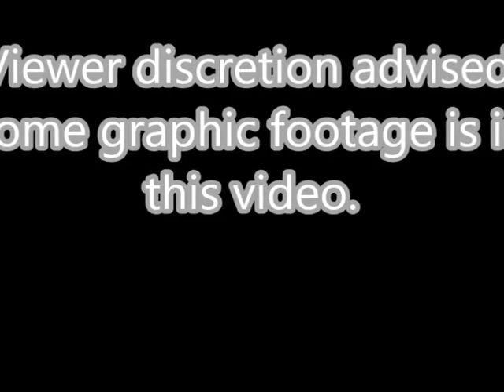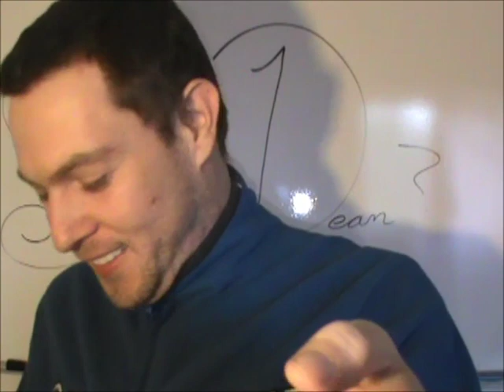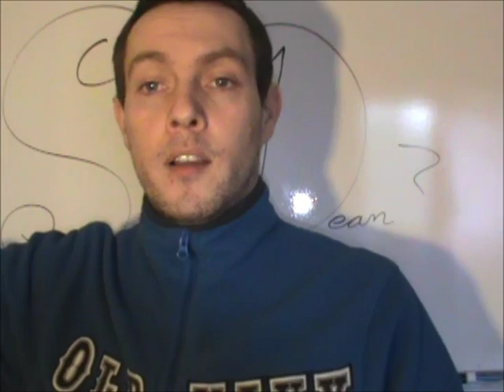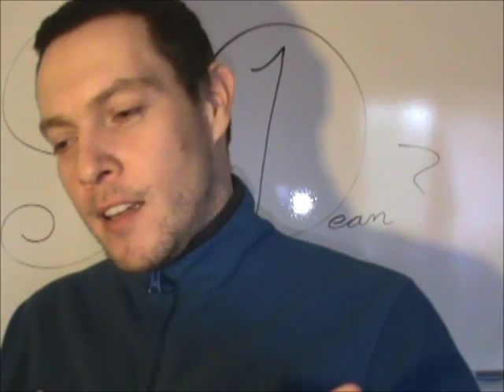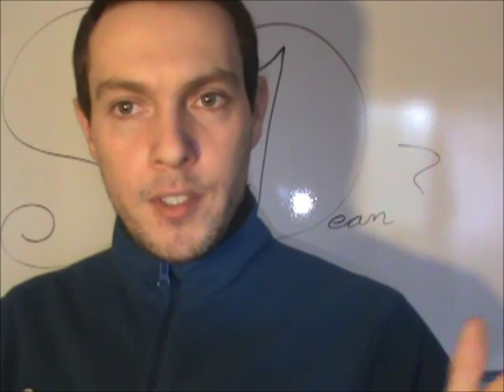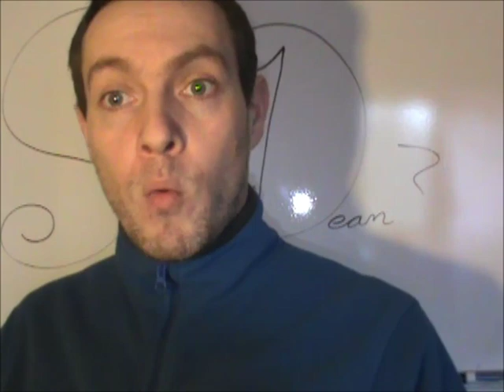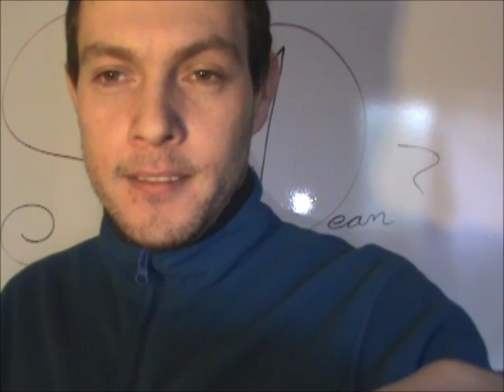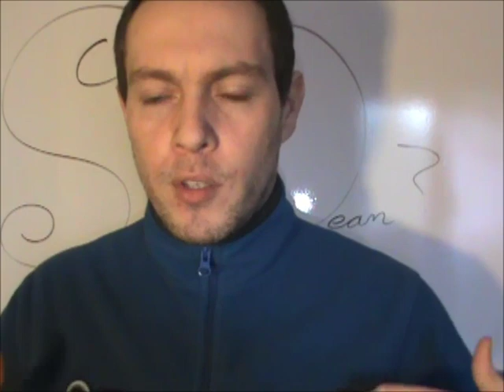More of @Thunderf00t & @THEdprjones on 'Gun Control'